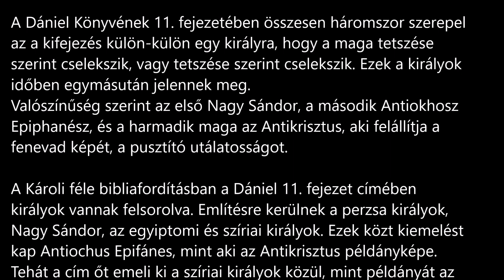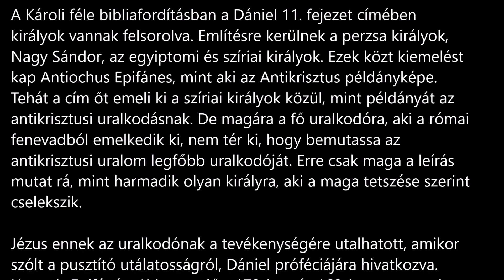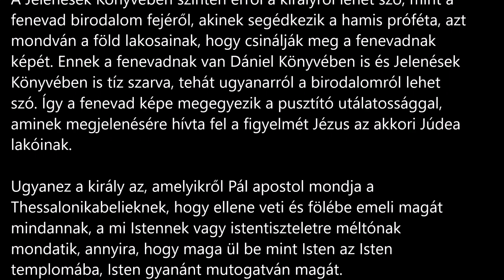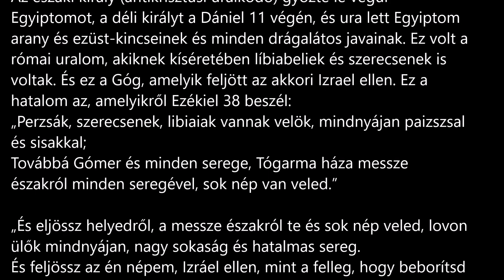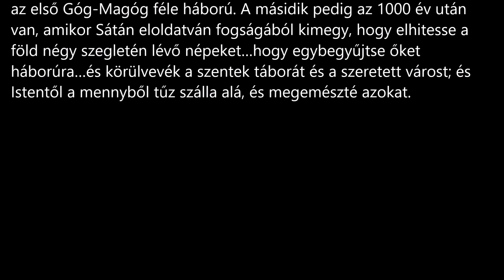Pusztító utálatosság és fenevad képe